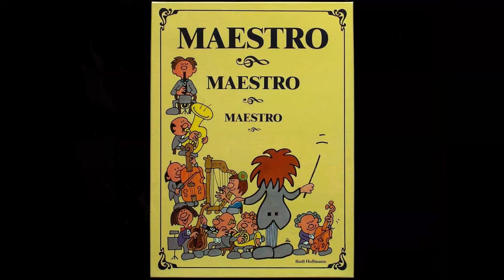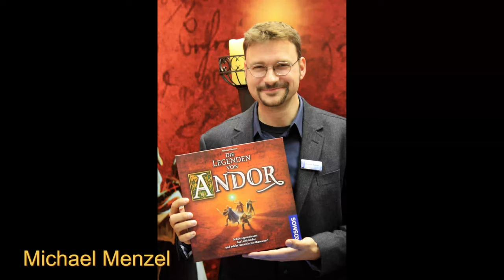Rápido Recorrido: Stone Age | Juego de Mesa… y breve historia de Hans im Glück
Aquí les traigo un nuevo video sobre un juego clásico: Stone Age. Con más de 10 años en el mercado sigue vigente.

Además hago un repaso por la historia de la editorial Hans im Glück

Ideal para introducir a la colocación de trabajadores.

00:00​ Intro
02:10​ Rápido Recorrido
05:25​ Opinión